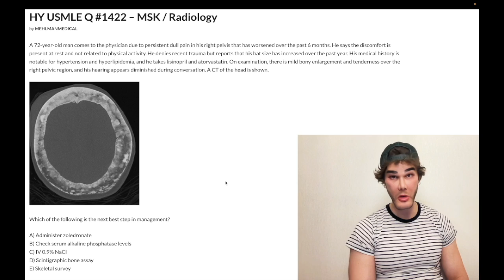HY USMLE Q #1422 – MSK / Radiology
This is Video Qbank Q #1422